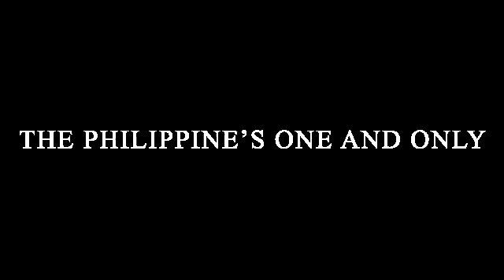4As Agency of the Year awards 2013 call for entries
The Philippines' "one & only" agency of the year awards is now calling for entries! Deadline is on May 14, 2013.